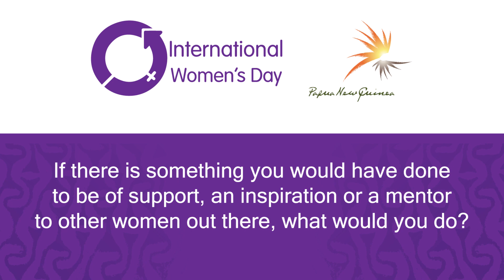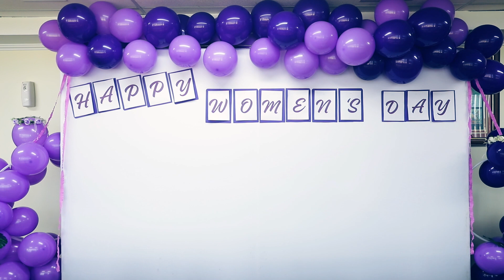Staff Reflections: 2024 International Women's Day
The staff of the PNG Tourism Promotion Authority share their reflections on the inspireinclusion theme this 2024 International Women's Day. Staff reflections from
Ms. Christine Sakato - Policy Analyst 0:19
Mr. Vapol Pose - Senior Human Resource Officer 0:30
Ms. Wendy Magea - Senior Policy Analyst 0:48
Ms. Claire Kupo - Executive Manager Corporate Affairs 0:59
Ms. Amanda White - Legal Officer 1:26
Ms. Grace Darius - Provincial Liaison Officer 1:36
Ms. Kristy Pare - Senior Research & Statistics Officer 1:53
Ms. Ingrid Kuman - Executive Manager Policy & Planning 2:03
Ms. Rebecca Kawatalu - Provincial Liaison Officer 3:09
Mr. Fred Pennington - Executive Officer 3:18
Ms. Mary Kanawi -  Policy Project Officer 3:23
Ms. Adrin Manavutah - Human Resource Officer Personal 3:27